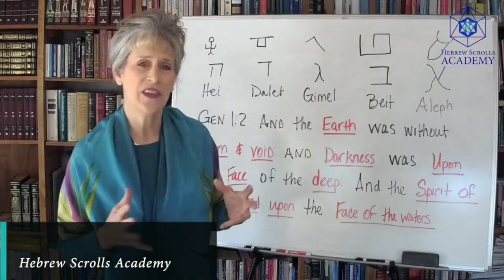Simcha - The Hebrew Word For Joy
Dr. Yana Sanders and Darla Fields take a look at 'Simcha - The Hebrew Word For Joy'. Get their full FREE Teaching about Emotional Wellness

The Hebrew Sisters: Dr. Yana Sanders & Darla Fields, Founders of Hebrew Scrolls Academy

🔹 Dr. Yana Sanders is a Jewish Believer in the Messiah Yeshua. (Jesus) She lived and studied in Israel over 10 years. Since returning she has led tours to Israel, led a Hebrew Congregation and was an Adjunct Professor of Psychology and Hebrew Language. Upon retiring, it has become her life’s joy to help people connect with a deeper level of understanding of the Jewish Roots of their faith through the culture and language of Israel.

Her special gift of teaching the Hebrew Language and Idioms of the Bible will open doors of understanding, revelation and intimacy in powerful ways that revolutionize your walk with the LORD. She makes it engaging and fun for all who are hungry and thirsty for more of HIM. Come and experience a deeper love for Yeshua through the language and culture of Israel.

🔹 Darla Fields is a believer in the Messiah Yeshua and an Ordained Minister who leads Bnei Tzion Olim, (Sons of Zion Ascending) a Hebrew Congregation in Albuquerque, New Mexico. Her first trip to Israel in 1998 forever changed her life. Since then, she regularly travels to Israel and has pursued studying and understanding the language and culture of the Bible.

In addition to leading a congregation, she speaks at conferences and works with Dr. Yana Sanders leading tours to Israel. Her desire is to see the Dry Bones of the Whole House of Israel from the days of Ezekiel awaken and be restored to their natural frequency. Her passion for the Kingdom of Heaven will ignite your Spirit Being and motivate you to walk in the realms and frequencies written on the scrolls of your life.

🔹✡🔹 WANT TO GET FREE RESOURCES? 🔹✡🔹

→ How To Deal with Toxic Emotions and Open Your Heart for Healing

This video is about Simcha - Hebrew Word For Joy